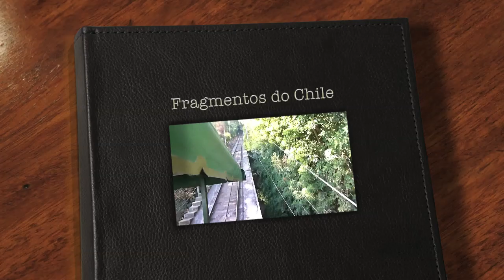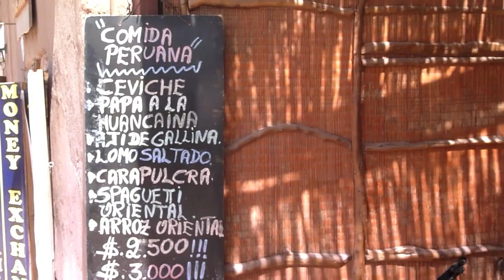Chile - Fragmentos (Eduardo Miranda - Abril 2012) - HD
Fragmentos de minha passagem pelo Chile